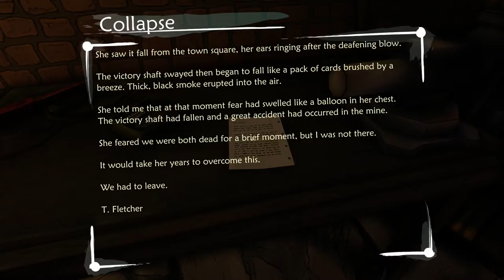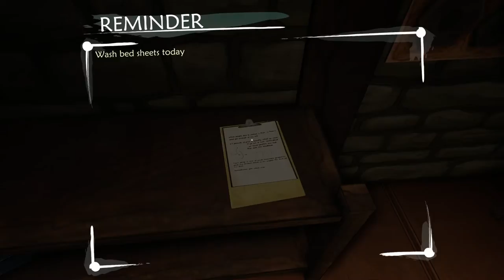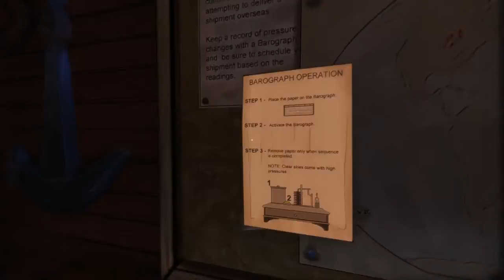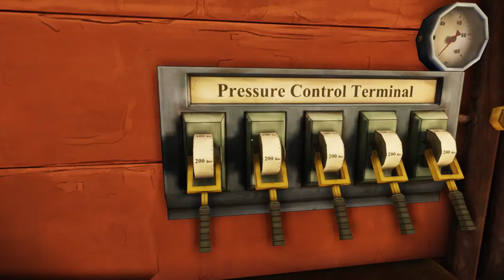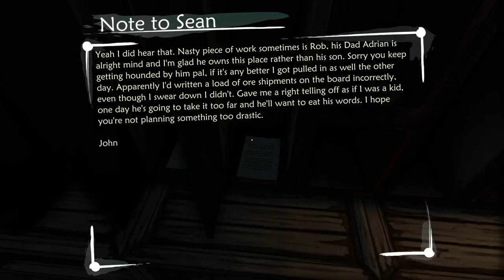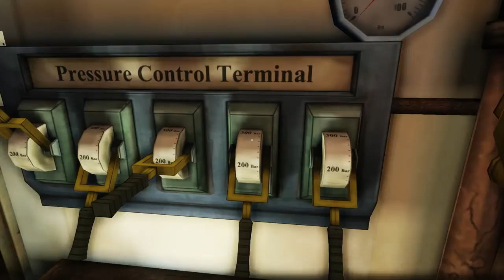Ether One (Ep. 5 - Pinwheel Industrial)